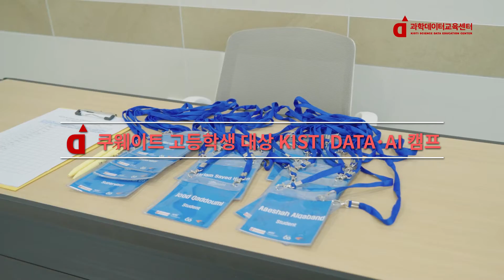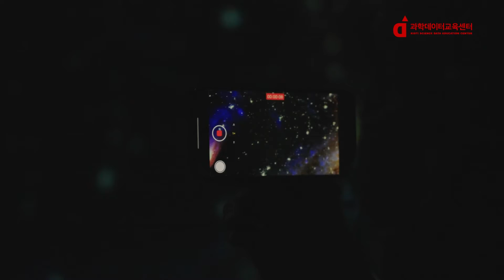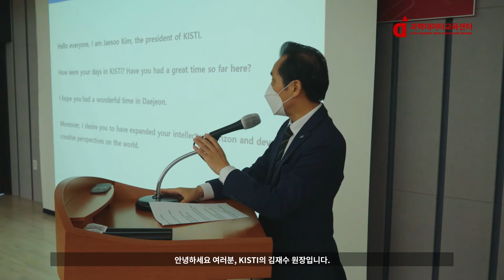KISTI 쿠웨이트 청소년 DATA.AI 캠프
과학데이터교육센터에서는 8월 초에 쿠웨이트 청소년들을 대상으로 DATA.AI 캠프를 진행했는데요. 데이터 과학의 베이스가 되는 인공지능(AI) 기초 교육은 물론 KISTI, 국립중앙과학관 투어 등 다채롭게 진행된 행사의 이모저모를 확인 할 수 있는 영상이 나왔답니다.

​더불어 잘 사는 세상을 만들어 나가기 위한 KISTI의 국제 과학 교류.

다음엔 세계 어느 나라와 함께하게 될까요?